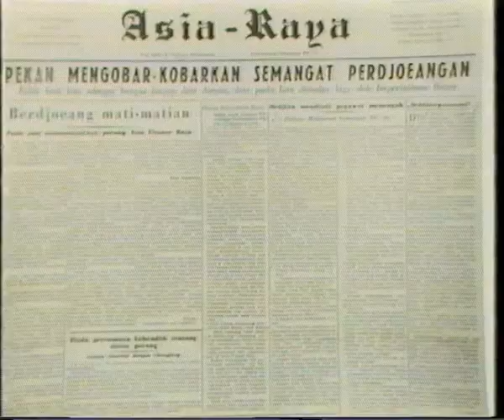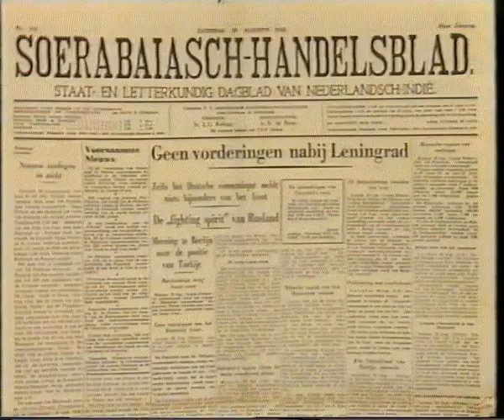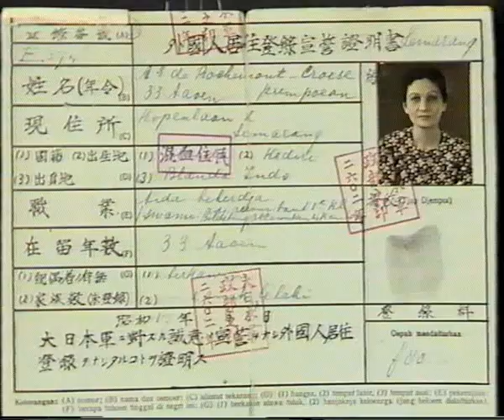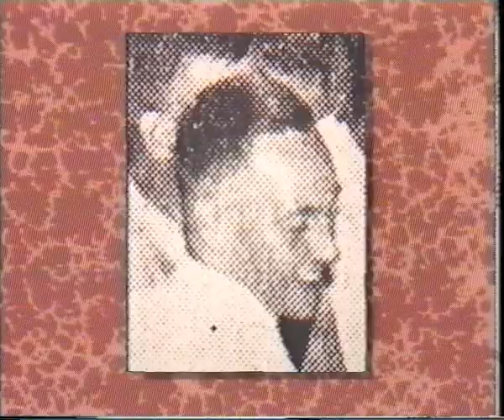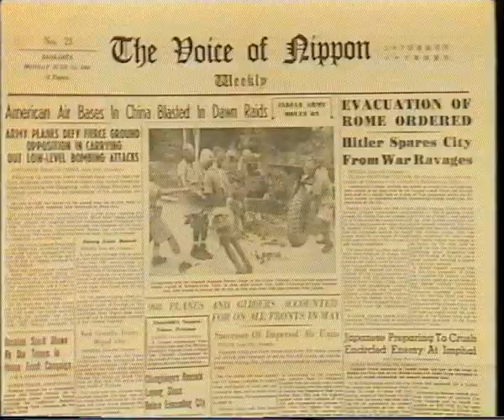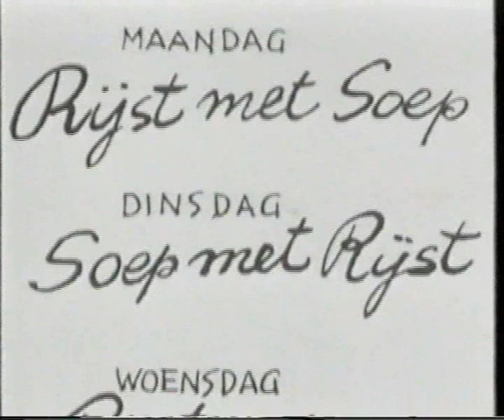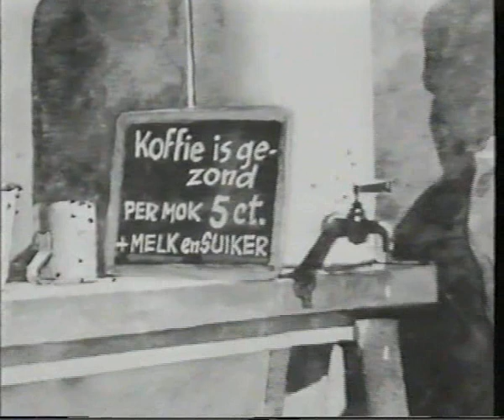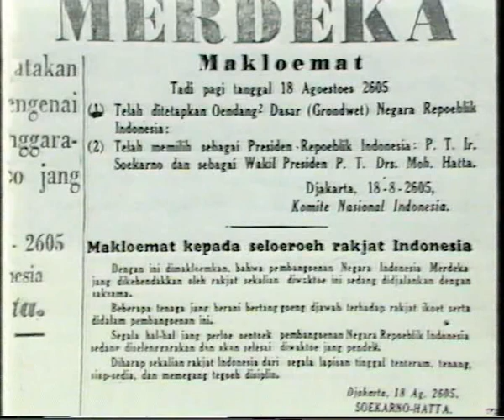De Bezetting - 15 - Indie onder de japanners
Presentatie: Pier Tania
Datum van opname: 1990
Bron: pal vhs

De bezetting

De bezetting was een Nederlandse televisieserie over Nederland in de Tweede Wereldoorlog. De 21-delige serie werd samengesteld en gepresenteerd door Loe de Jong en van 1960 tot 1965 uitgezonden bij de NTS

De serie werd uitgezonden in vier uitzendingen per jaar van vijftig minuten. De Jong presenteerde alle programma's. Bij een latere herhaling verving Pier Tania hem wegens ziekte. De gebeurtenissen van de jaren 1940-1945, die gedurende de wederopbouw waren verdrongen, kregen dankzij deze televisieserie voor het eerst ruime aandacht. De serie kwam tot stand met medewerking van de staf van het NIOD, naast directeur Loe de Jong onder meer Pieter Geijl en Jacques Presser en het ministerie van Defensie. De serie werd geregisseerd door Milo Anstadt. Ben Klokman was de producer.

In de serie werd er naar gestreefd ieder onderwerp te voorzien van interviews met getuigenverhalen en nog unieke archiefbeelden. Het programma werd gepresenteerd door Loe de Jong vanachter een bureau.